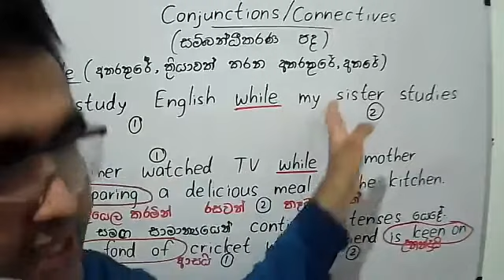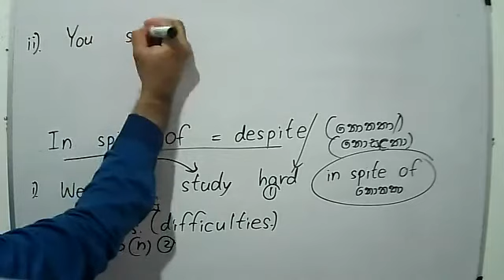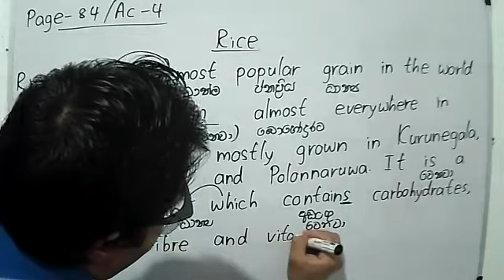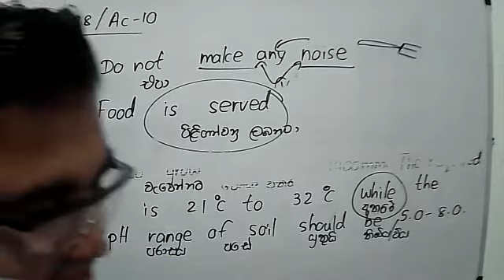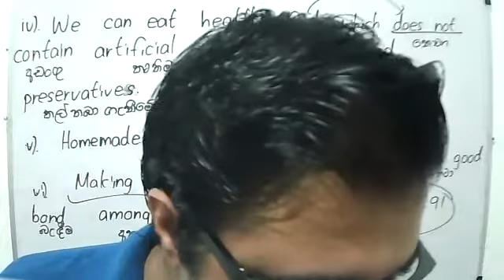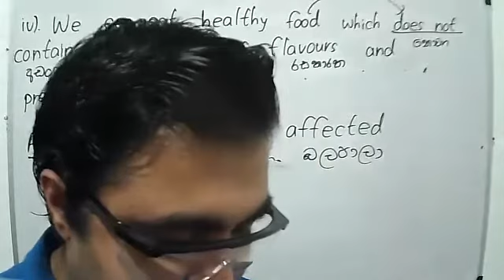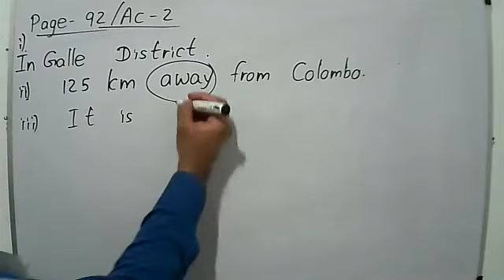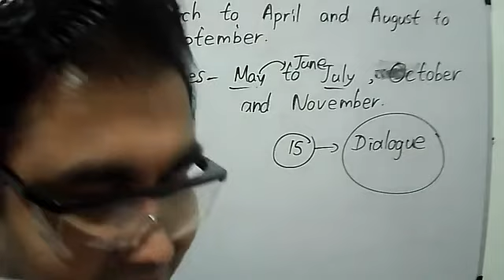Grade 10 English Class - 19/08/2021